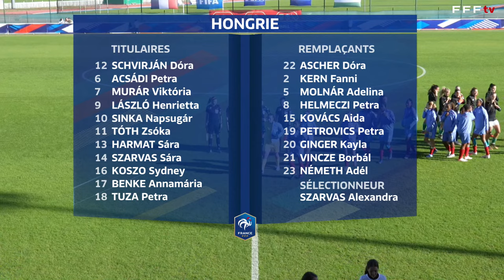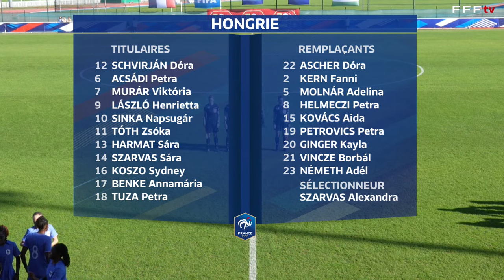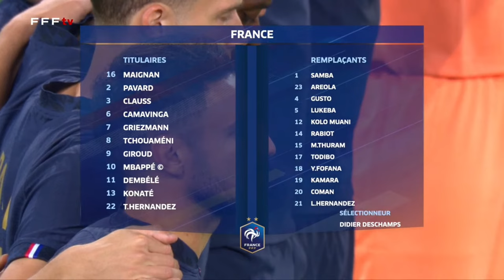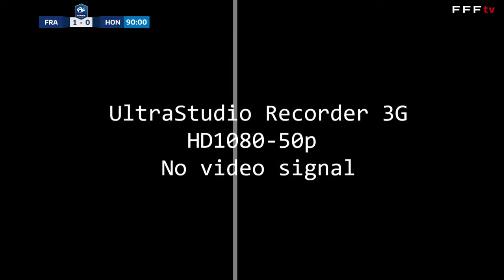U19F : France-Hongrie (1-0) en replay !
Pour son second rendez-vous dans le 1er Tour qualificatif de l'Euro 2024, la sélection nationale U19 Féminine affrontait la Hongrie à Colomiers. A revivre en intégralité.